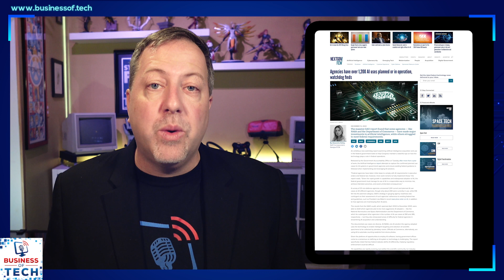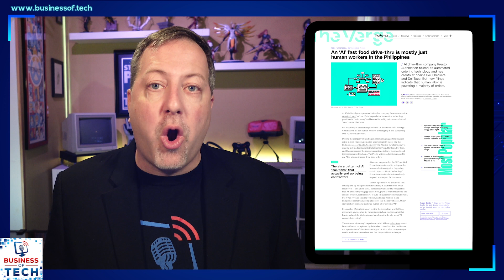Wed Dec-13-2023: AI: Leveler or Divider?, MSP360's Self-Service Revolution, OpenAI's Leadership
In this episode of the Business of Tech podcast, Dave Sobel discusses four important topics. First, he explores whether AI is a leveler or a divider in white-collar work, citing studies that show AI primarily benefits high-performing employees and has little impact on low-performing ones. Next, he delves into the controversy surrounding Presto Automation's heavy reliance on human labor, despite being an AI-focused company. Dave also examines the leadership style of Sam Altman, the CEO of OpenAI, and the consequences it has had within the organization. Lastly, he highlights how MSP360 is leveraging self-service to simplify cloud operations. Tune in to learn more about these topics and gain insights into the latest developments in the tech industry.

Four things to know today

00:00 Artificial Intelligence: A Leveler or Divider in White-Collar Work?
05:27 Artificial or Actual? Presto Automation's Heavy Reliance on Human Labor Exposed
07:46 Inside OpenAI: The Controversy and Consequences of Sam Altman's Leadership Style
09:34 MSP360 Leverages Self-Service